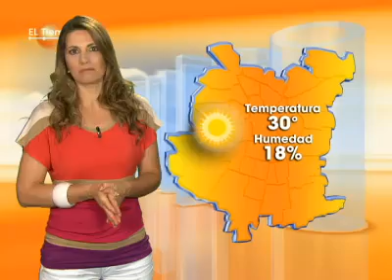Conoce el pronóstico del tiempo para esta tarde con Carolina Infante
con Carolina Infante